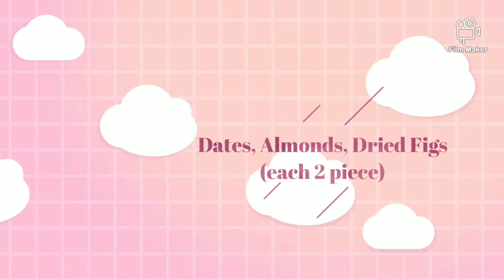My Secret Diet Chart For Tuesday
Here i shared my own diet chart to reduce weightloss.

Dietplan for weightloss Diet chart Diet plan for weight gain
weightloss progaram weight loss diet program Slim diet plan Healthy diet plan low calorie diet meal plan soft foods to eat 10 day challenge plant based protein
carb free snacks
best weight loss products
fat loss supplements
best meal replacement shakes for women
best diet shakes
best weight loss program 2018
shake diet plan
healthy weight loss supplements
herbal weight loss supplements
give me a list of low carb foods
protein to lose weight
best slimming products
best fat loss supplements
slimming products
shots to lose weight
low carb oats
apple vinegar weight loss
best drinks for weight loss
best food for bodybuilding